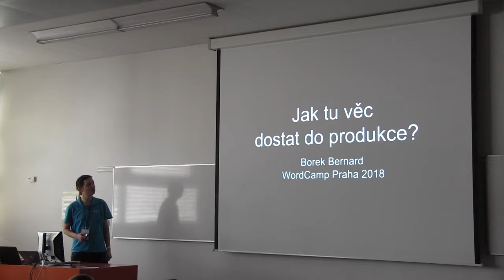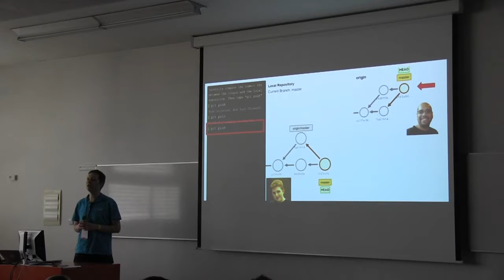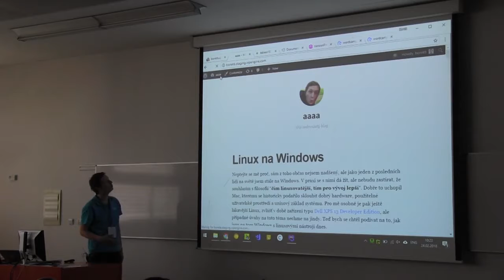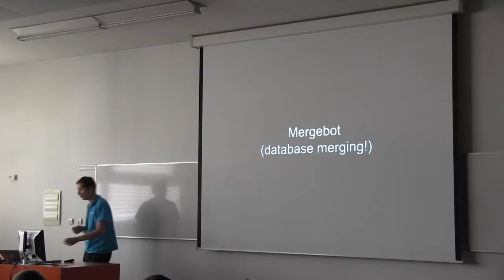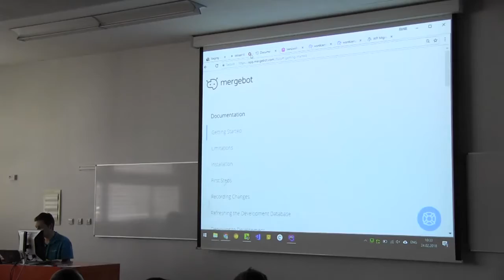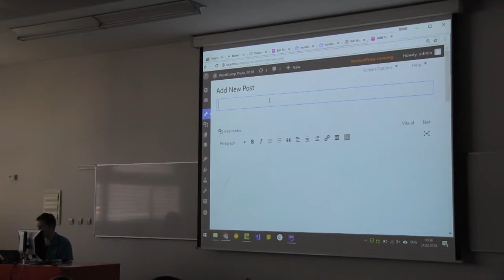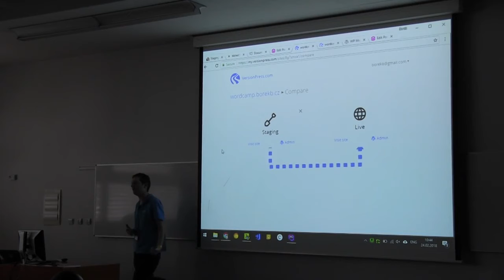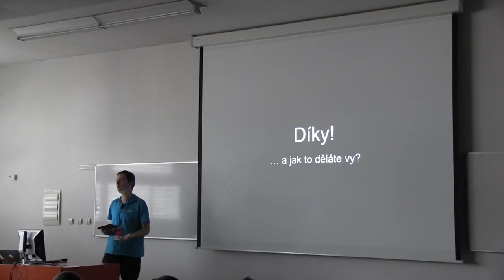Borek Bernard: VersionPress od Borek Bernard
Letos bych se chtěl lépe podívat na problematiku mergování databází – proč je to důležité, jak to pomáhá s každodenní prací WordPress vývojářů, jaké jsou možné přístupy a co v této oblasti čekat do budoucna. Přednáška určitě půjde za hranice VersionPressu.
Cílem je podat hlavně dobrý přehled, který posluchačům umožní lépe se orientovat v nástrojích, které jim v praxi můžou ušetřit spoustu času a nervů.